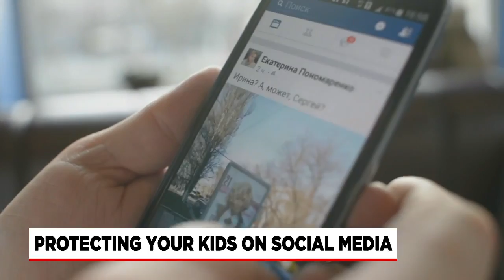Local tech expert weighs in on Facebook safety in light of Congressional hearing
Some local residents and parents tell Western Mass News they have reservations about using Facebook a day after a former Facebook employee told members of Congress that the social media giant’s platforms hurt children.